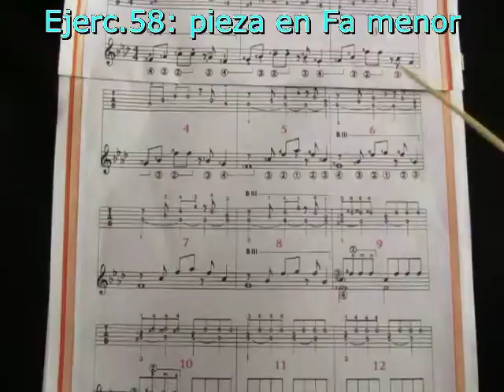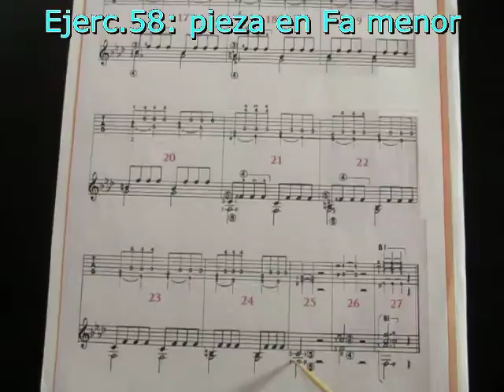Ejerc 58 pieza en Fa menor